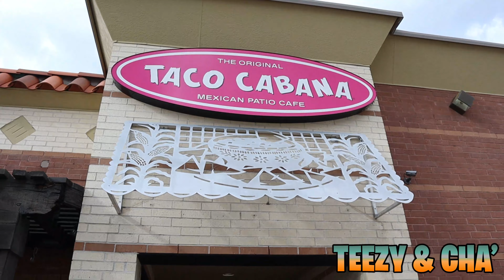VLOG | TACO CABANA $2 DOLLAR MARGARITAS *WE GOT TIPSY* | VLOGTOBER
• Restaurant : Taco Cabana ( HTX )

💫 Experiences 💫

CLICK THE LINKS TO OUR OTHER CHANNELS ↙️